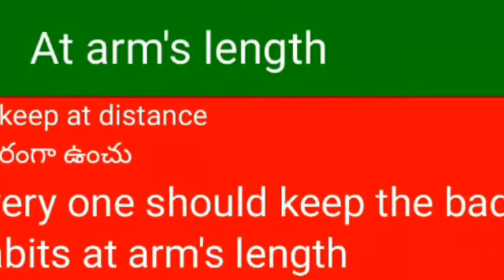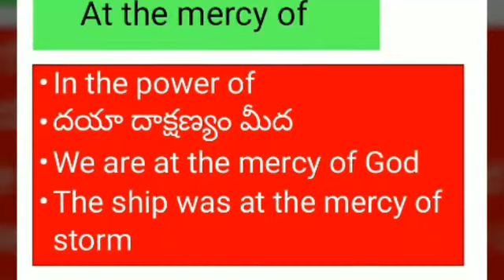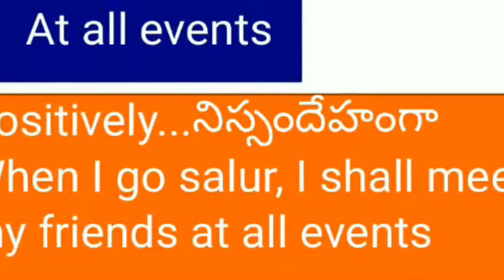Idioms telugu explanation - Idioms తెలుగు లో వివరణ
At all events, Sixes and sevens etc.. idioms తెలుగు లో వివరణ